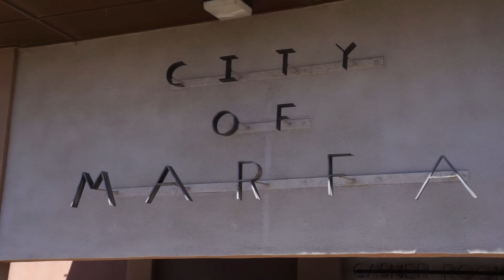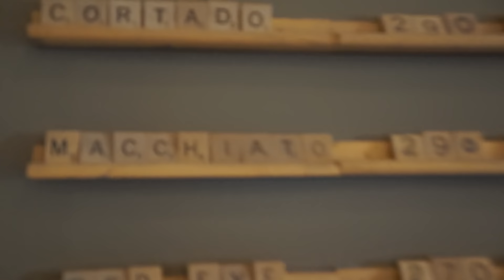UNEXPLAINABLE LIGHTS IN THE SKY! - Marfa Texas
Day 74 - February 26th, 2016

Today we're hanging out in Marfa, TX to see the Marfa Lights! Strange doesn't even begin to describe this place. First we visit a Prada store in the middle of the dessert, then we head to watch the sunset and catch some creeepy lights off in the distance. We have no idea where they came from!

Don't forget, if you enjoy our videos please like it and consider sharing it with your friends to show your support - it's what keeps us going!

Footage shot with Canon G7X, Sony a6000 and Phantom DJI 3 Standard Drone (a.k.a. Mike Drones)